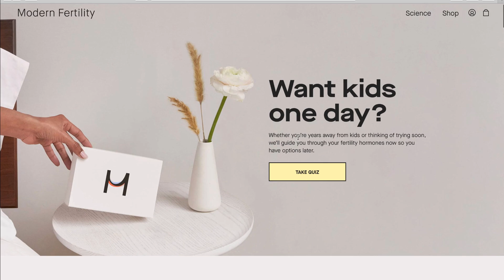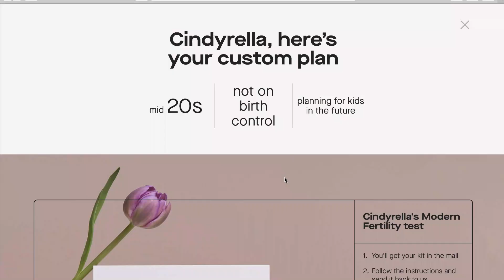“I Don’t Want Kids... Don’t Try To Convince Me.”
FYI: You can use your HSA or FSA on all Modern Fertility products and shipping is always free!

I TOOK MY BOX BRAID WIG OFF IN FRONT OF MALIK AND… ft. Neat and Sleek

FAQ:
Age: 25
Ethnicity: Nigerian American
Camera: Canon G7X
Editing Software: Wondershare Filmora